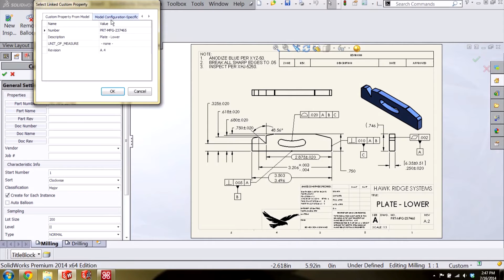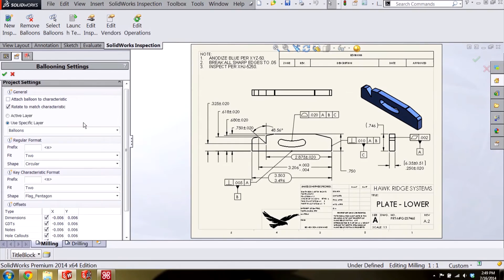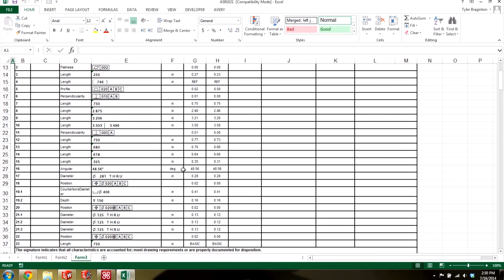SOLIDWORKS Inspection - Ballooning a SOLIDWORKS Drawing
In this video, we demonstrate how to use the SOLIDWORKS Inspection Add-in to balloon the necessary dimension for a first article inspection from a SOLIDWORKS drawing.